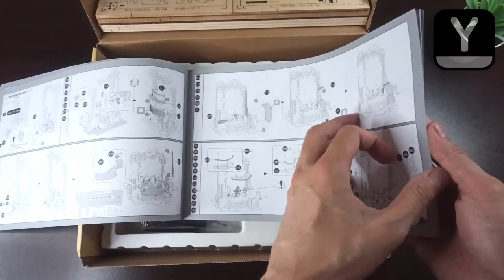ROBOTIME Chocolate Factory Mable Run ROKR LGA02 3D Wooden Puzzle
This is a beautifully design Mable Run building kits.
With colored parts and LED lighting.
Recommended, Best gift idea with